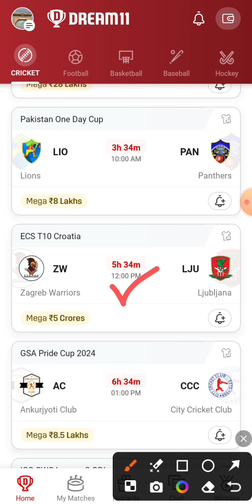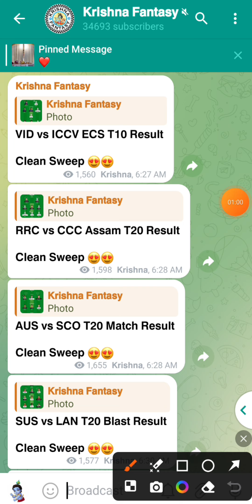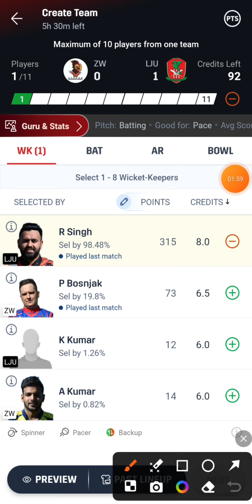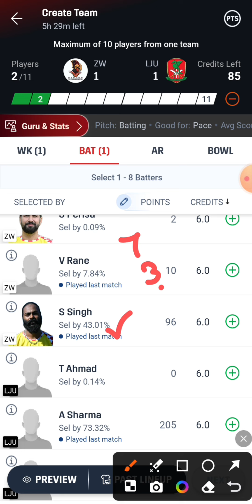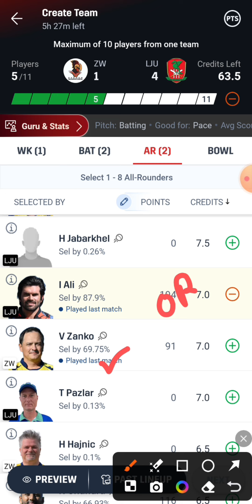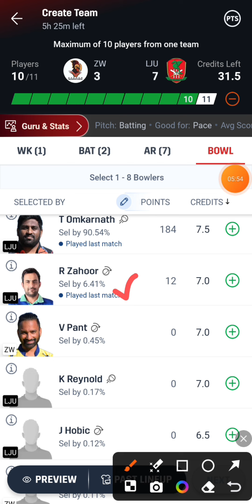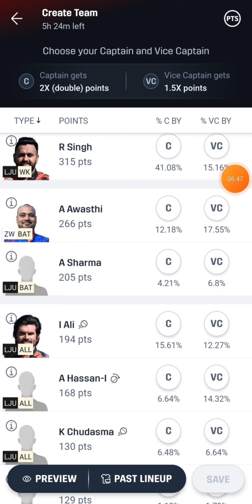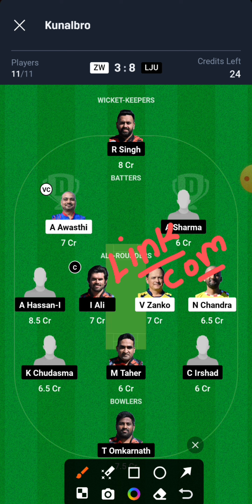ZW vs LJU Dream11 Team | ZW vs LJU Dream11 Prediction | ZW vs LJU Dream11 Team Today Match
ZW vs LJU
ZW vs LJU Dream11
ZW vs LJU Dream11 Team
ZW vs LJU Dream11 Team Today Match
ZW vs LJU Dream11 Prediction
ZW vs LJU Dream11 Prediction Today Match
ZW vs LJU Playing 11
ZW vs LJU Live Match Streaming
ZW vs LJU Today Match Dream11 Team
ZW vs LJU Today Match Prediction
ZW vs LJU Team Today Match
ZW vs LJU Dream11 SL GL Team
ZW vs LJU Small League Grand League Team
ZW vs LJU T10 Match Dream11 Team
ZW vs LJU Last Match Scorecard
ZW vs LJU Match Live Score
ZW vs LJU ECS T10 Croatia Dream11 Team Today Match
Zagreb Warriors vs Ljubljana Dream11 Team